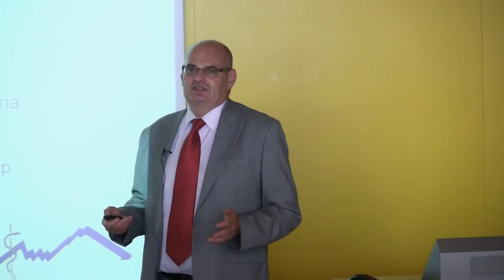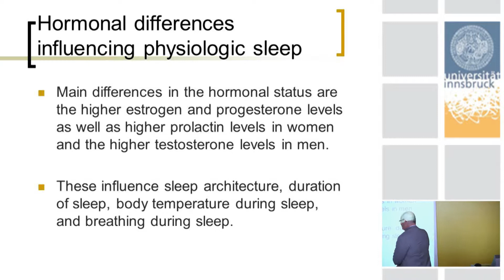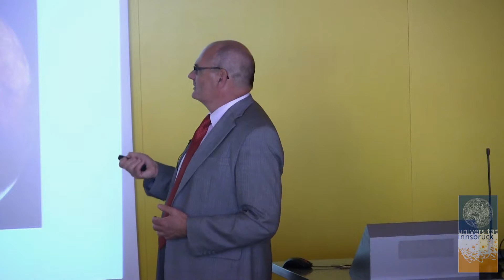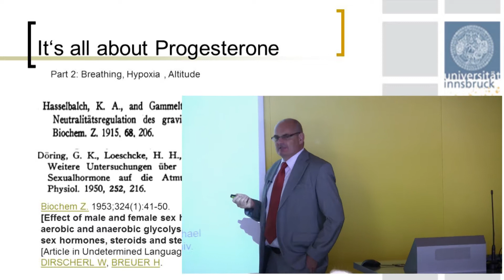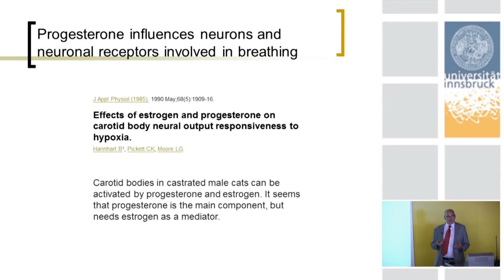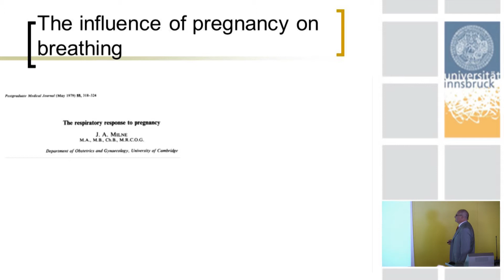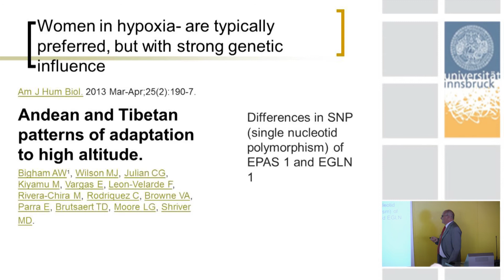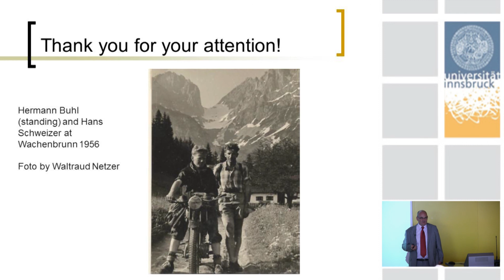Nikolaus Netzer: Geschlechterunterschiede bei Atmung, Schlaf und Hypoxie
Antrittsvorlesung von Nikolaus Christoph Netzer an der Universität Innsbruck.

Wie sich die Bereiche Sport, Schlaf, Hypoxie und Alternsforschung wissenschaftlich vereinbaren lassen, ist Gegenstand der Forschungsarbeiten von Nikolaus Netzer, Professor am Institut für Sportwissenschaften. Training unter Sauerstoffmangel und die Auswirkungen von gesundem Schlaf auf den Alterungsprozess sind Teil wissenschaftlichen Interessen.

Dass sich Sport und Bewegung auf Menschen in jeder Hinsicht positiv auswirken, ist bereits seit langem bekannt. Wissenschaftler und Sportmediziner Nikolaus Netzer erforscht mit seinem Team die Möglichkeiten, die Bewegung unter kontrolliertem Sauerstoffmangel im Bereich der Prävention bietet. „Das einzige, was aktuellen Studien zufolge gegen Demenz hilft, ist Bewegung und Sport“, so Netzer. Durch die intensive Durchblutung des Gehirns während einer sportlichen Belastung wird auch der Sauerstoffaustausch im Gehirn gefördert. Schäden der kleinen Arterien durch die Ablagerungen von Amyloiden an der Gefäßwand, die für Alzheimer-Demenz charakteristisch sind, können so verhindert oder zumindest verzögert werden. „Genau hier treffen sich die Forschungsbereiche der Sauerstoffmangel-Forschung, Sport, Bewegungs- sowie Alternsforschung“, freut sich Netzer, der schon seit über 15 Jahren fachlich mit dem Institut der Sportwissenschaften in Innsbruck verbunden ist.

Univ.-Prof. Dr. med. Nikolaus Netzer ist seit dem 1. Jänner 2014 in einer Stiftungsprofessur für Sport, Schlaf, Hypoxie und Alternsforschung am Institut für Sportwissenschaften tätig. Nach dem Abitur studierte er Medizin an der LMU München und an der Universität Innsbruck, bevor er sich 1989 bei Univ.-Prof. Dr. Walter Schmidt an der Universität Innsbruck promovierte. Nach der Facharztausbildungzum Internisten, Pneumologen und Sportmediziner an der Universitätsklinik Freiburg und einer kurzen Zeit als Fachoberarzt am Sportmedizinischen Institut der Universität Ulm ging er 1996 für sechs Jahre in die USA als Visiting Professor an die Universitätsklinik Cleveland und später ans renommierte Walter Reed Army Medical Center nach Washington DC. 1996 gründete er die Fachzeitschrift „Sleep and Breathing“ im Springer Verlag, deren Herausgeber er bis heute ist. Nach der Rückkehr aus den USA habilitierte er 2004 an der Universität Ulm. Es folgte die Firmengründung der Gesundheitsbetriebe Dr. Netzer GmbH und eine weitere Facharztausbildung zum Geriater. Sein aktueller Forschungsschwerpunkt liegt im Bereich der Hypoxiephysiologie und -therapie mit der Auswirkung von Hypoxie auf den Fett und Zuckerstoffwechsel sowie auf Alterungsprozesse beim Menschen.